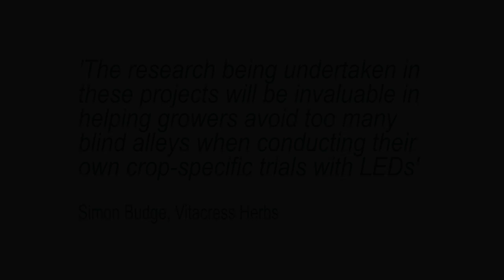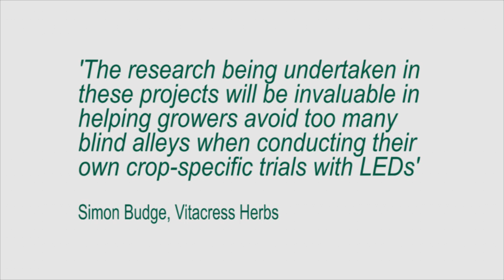LED Lighting: Growing Ornamental Crops